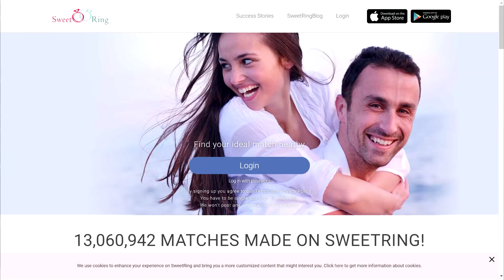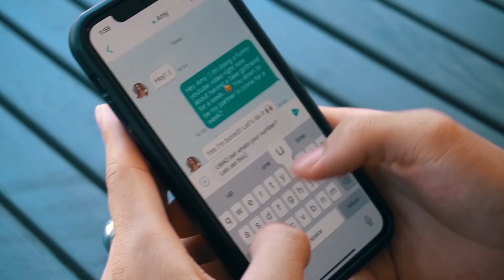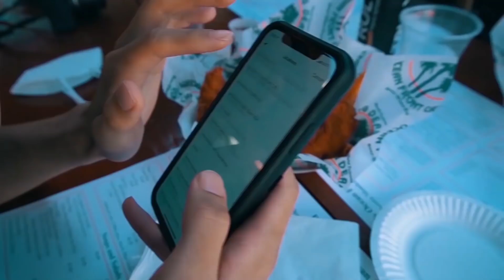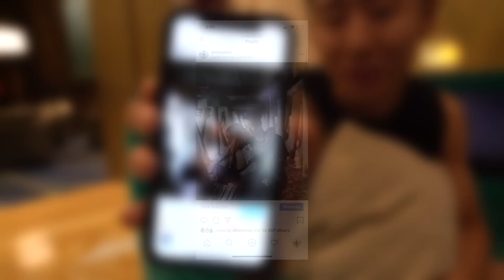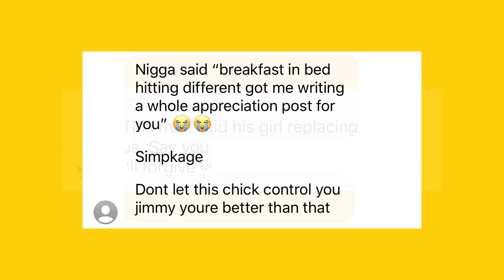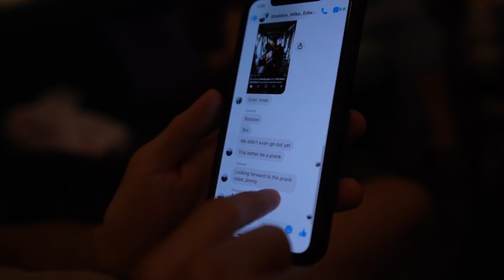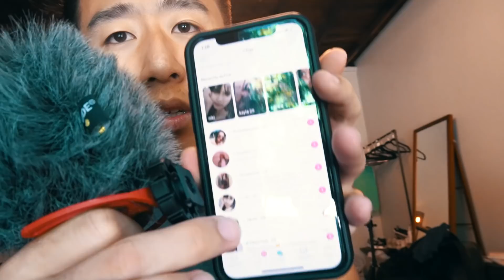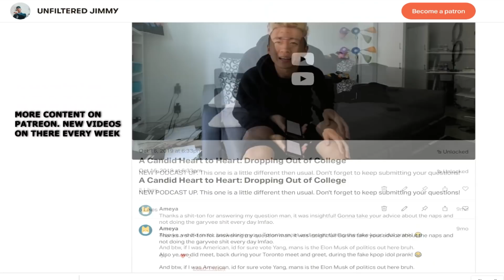How I FAKED Having a GIRLFRIEND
Sorry y'all got punked